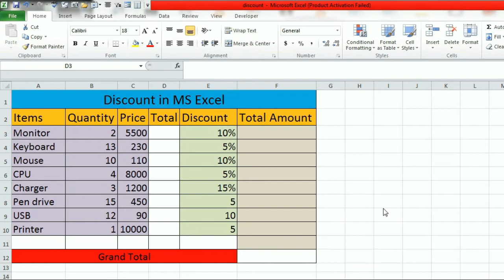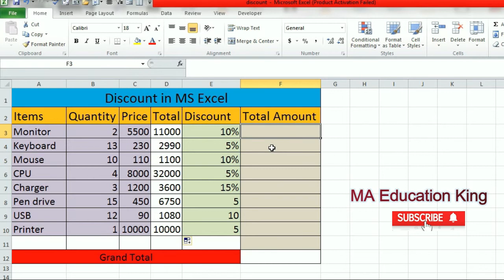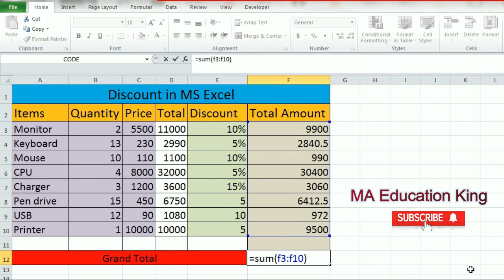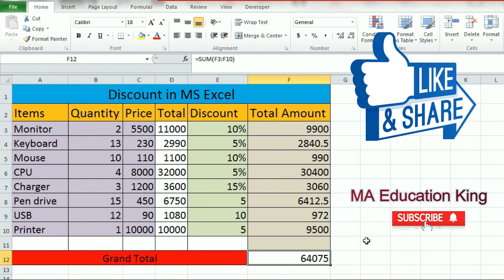discount in ms excel | how to find discount in ms excel | how to find discount price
discount in ms excel | how to calculate discount in ms excel | how to find discount price | discount in excel formula | discount in excel | discount in hindi
By MA Education King
Hi

1). format cells in excel | how to format cells in excel | cell formatting in ms excel

2). text to columns in excel | how to separate one cell into two in excel | how to use text to columns

5). Sum in MS Word || how to Sum and Average in MS Word || Average in MS Word

6). excel tips and tricks | Data Entry Tips For Excel || how to data entry work in excel | advance excel Video
7). alter company in tally erp 9 || shut company in tally || ledger creation in tally erp 9 :-  👇👇👇👇👇👇👇👇👇

9). how to make your computer welcome you | कम्प्यूटर ऑन होते ही लेगा आपका नाम Video